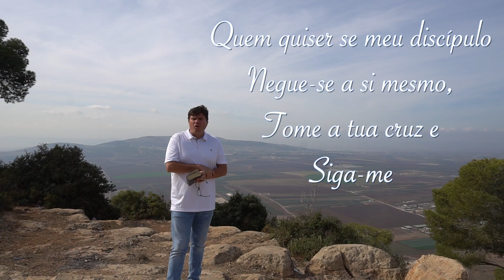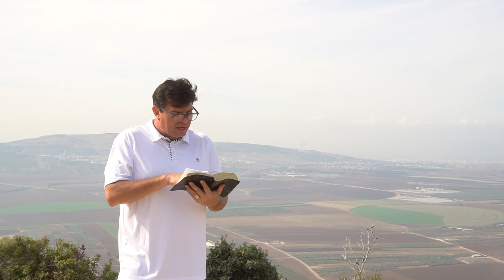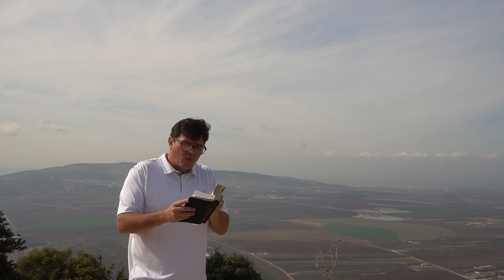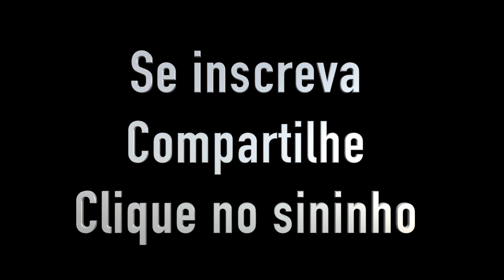Xand Especial Israel - Monte da Transfiguração - Série "Seguindo os Passos do Mestre JESUS" #17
Necessário é OUVIR ao Senhor Jesus
Seguindo os passos do mestre Jesus - Ep. 17
Louvor: Cheio do Espírito de Deus de Alexandre Canhoni
gravado há tempos atras e publicado agora.
Deus abençoe

Para que a mensagem alcance a todos, ajude a compartilhar

Gravado na semana que estive em Israel/18
Gravado nao Monte Tabor - Monte da Transfiguração